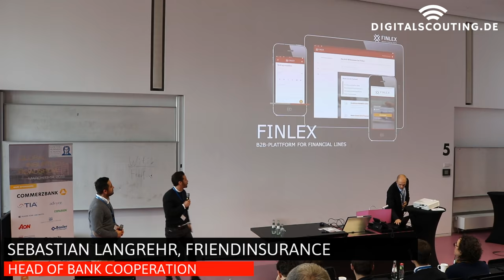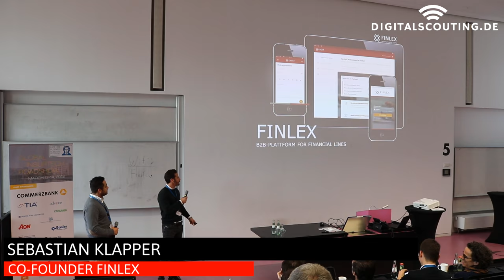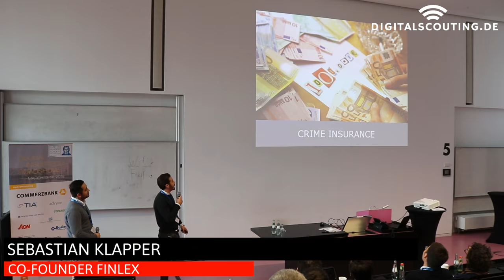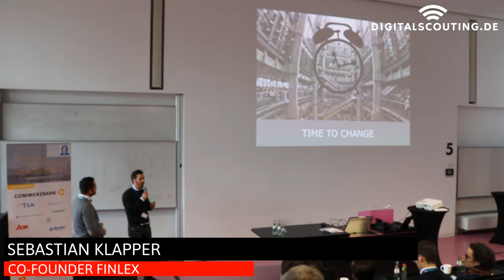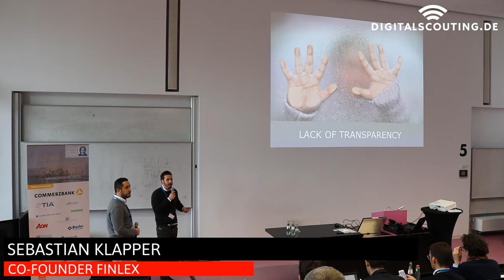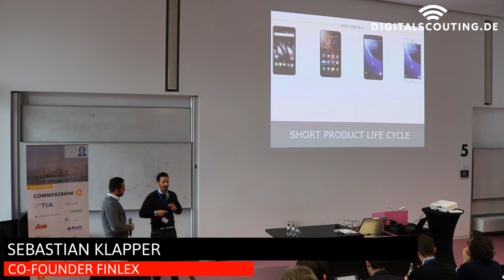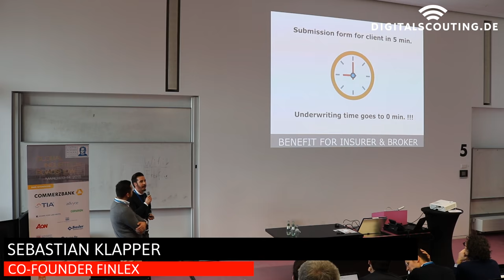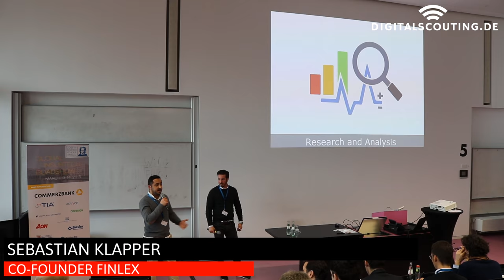Start-Up-Pitch: Finlex at the Global Insurtech Roadshow in Frankfurt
Sebastian Lapper, Cofounder of Finlex, pitched is insurtech at the Global Insurtech Roadshow in Frankfurt.